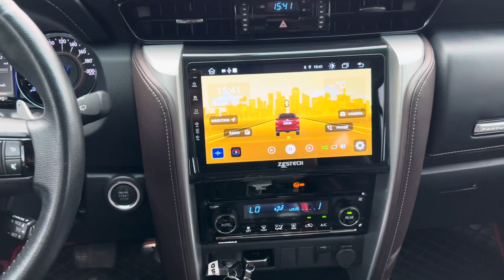Toyota Fortuner 2.7AT máy xăng 1 cầu 2020 chạy 76k xe rất đẹp không 1 lỗi nhỏ bao test toàn quốc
💥 Toyota Fortuner 2.7AT máy xăng 1 cầu, sx 2020, tên Cty 1 chủ, lăn bánh 76.000Km. Xe mới thay 4 lốp mới keng, sơ cua chưa hạ, có sẵn film cách nhiệt, lót sàn simili, màn hình Android, camera hành trình...khách lấy về sử dụng ngay không cần làm gì thêm.
💎 Giá bán: 835tr còn thương lượng
Xem xe tại: Bình Vĩnh Phú Auto ( Google map )
Địa chỉ: P.Vĩnh Phú, Thuận An, Bình Dương gần cổng chào Bình Dương